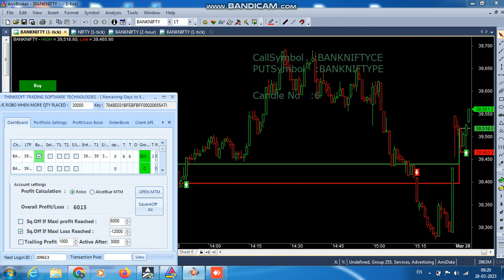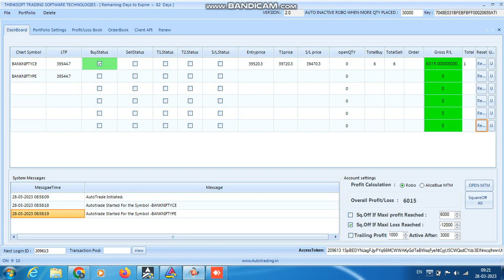ROBO TRADING BANKNIFTY OPTION 28 MARCH 23 .6 LOT TODAY PROFIT RS.6015